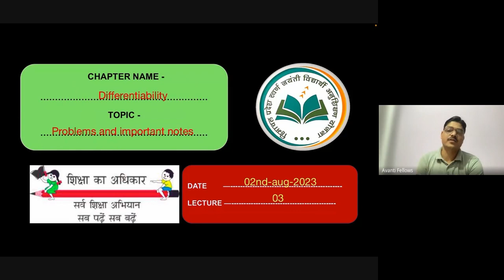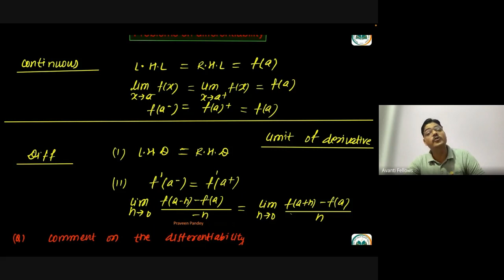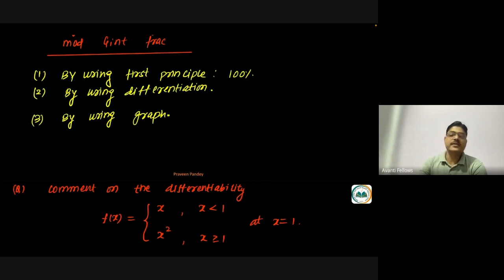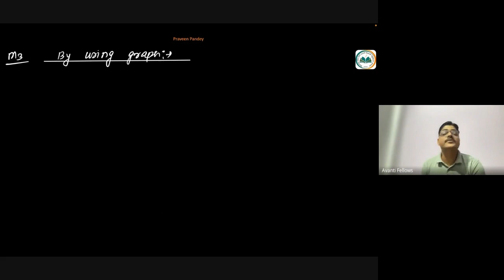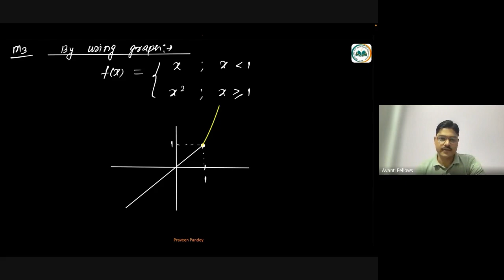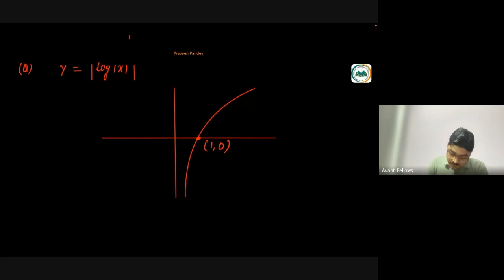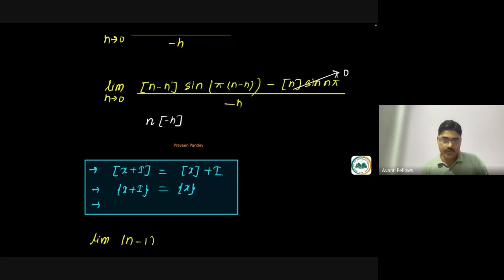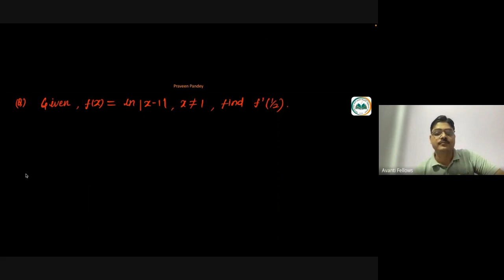Differentiability L2 | 12th JEE Math | 2nd August 2023